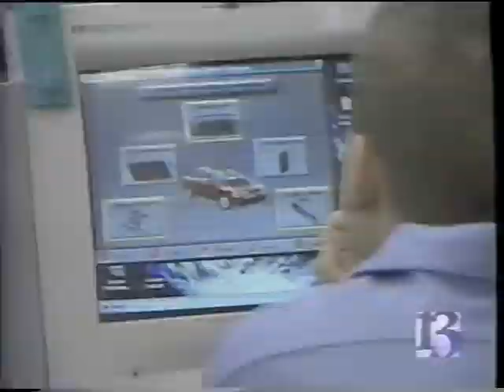Automotive Technician Program - WVEC Ch 13 News (c. 2000)